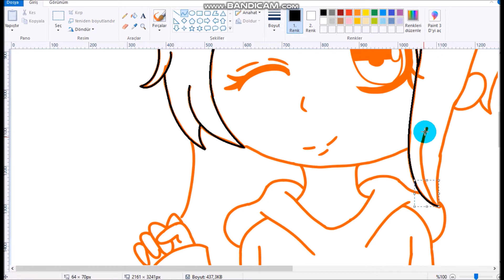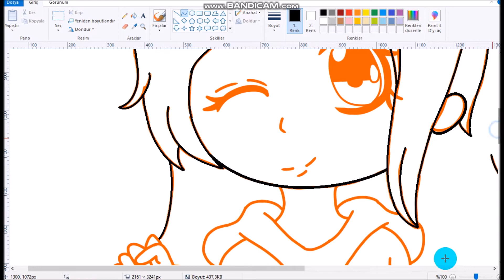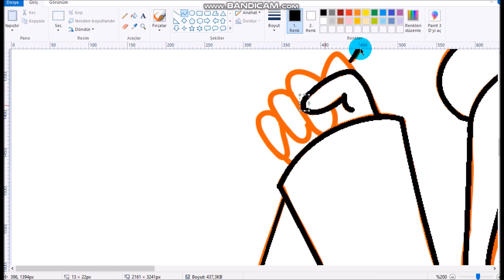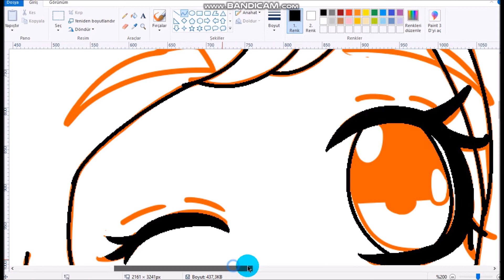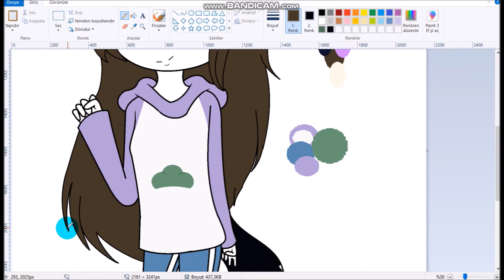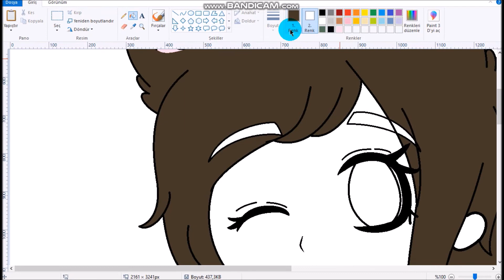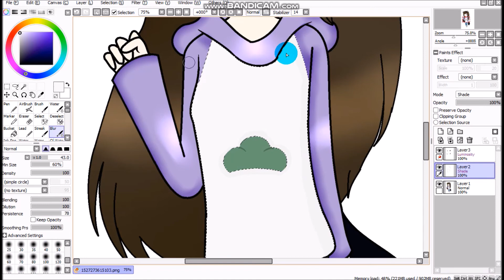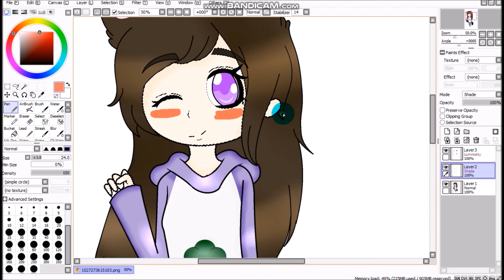Bella as İchimatsu Speedpaint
I'm finally throwing a video from the new computer. I hope you like it. I did this to my sister , Bella. I'll see you on summer break.
song:
1-The Chainsmokers - Dont Let Me Down (Illenium Remix)
2-Nightcore - Hymn [HQ] (ConfusedGamer69)
3-Nightcore  - Stamp On The Ground (Remix)  ✕

intro:

Nightcore - 18 [HQ] (ConfusedGamer69)

programs:
Mspaint
painttoolsai
Bandicam
Movie Maker
thank for whaching like and subice plz.